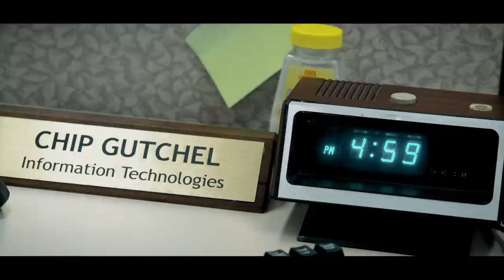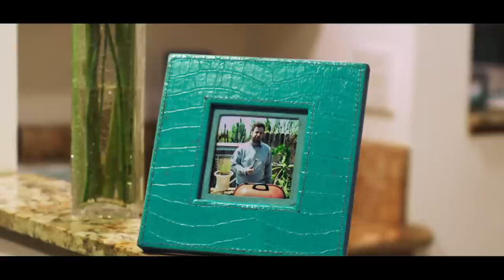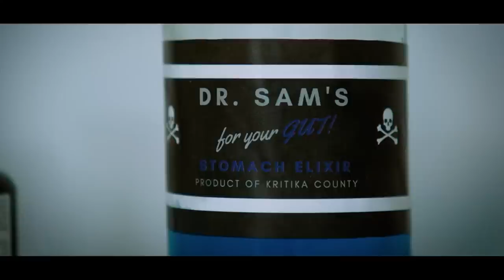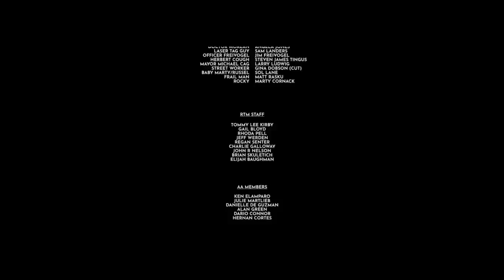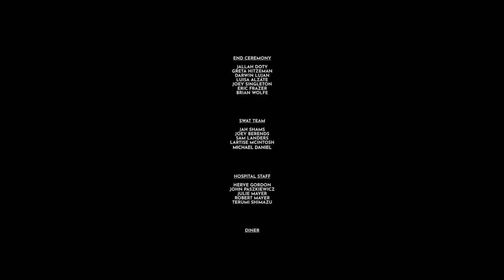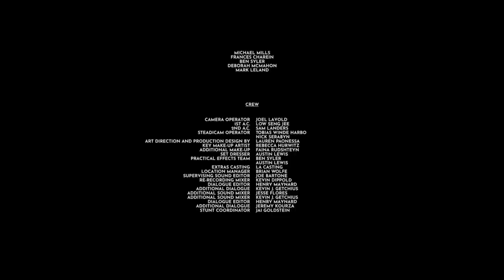Butt Boy (2019) | Full Movie | Tyler Cornack, Tyler Rice, Shelby Dash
Detective Fox loves work and alcohol. After going to AA, his sponsor, Chip, becomes the main suspect in his investigation of a missing kid. Fox also starts to believe that people are disappearing up Chip's butt.